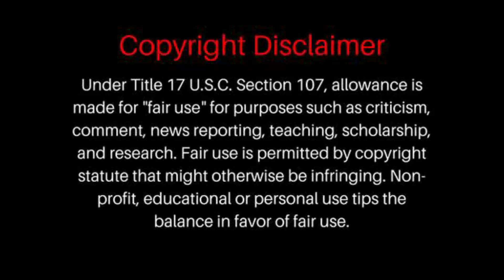FIRST TIME HEARING Shawn Klush Suspicious minds on World's Greatest Elvis REACTION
Shawn Klush Suspicious minds on World's Greatest Elvis

BrosReact0151 Shawn Klush Suspicious minds on World's Greatest Elvis reaction

P0 BOX =
BrosReact0151
LIVERPOOL
L8 8YX